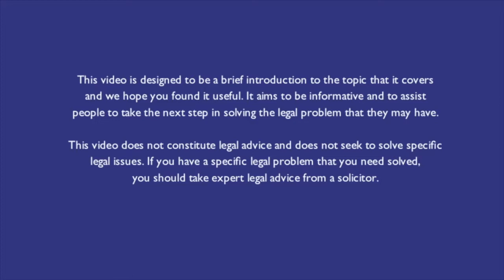S2E5 Police Actions Lawyers - DBS Certificates Revisited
Should those suspected of sexual offences have their anonymity until they are charged? In the wake of the Cliff Richard and Paul Gambaccini ruling Police Actions Lawyers revisit their DBS Certificates episode from 2016